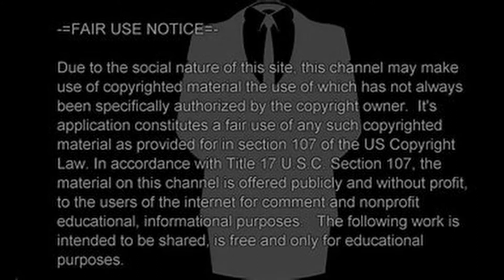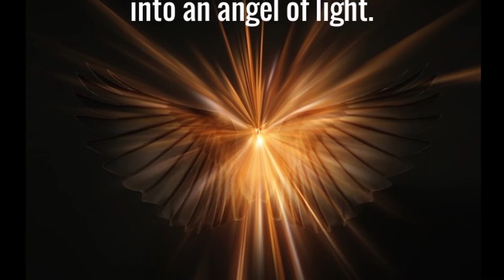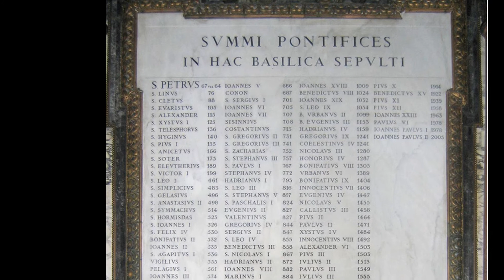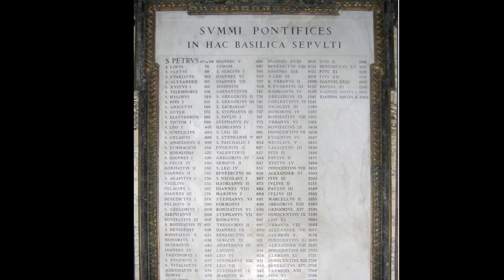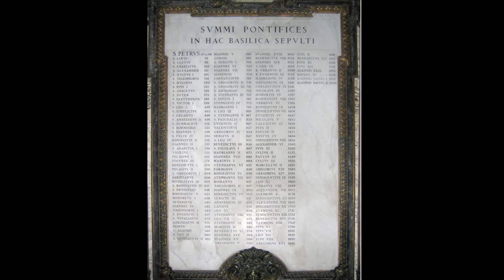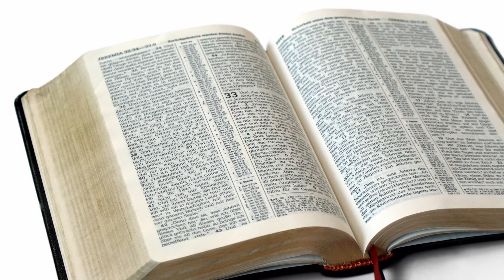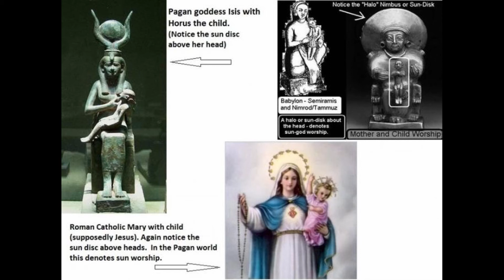Modern Idolatry Catholic Church worship of Mary Part Two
The Catholic Church worships Mary which is idolatry.